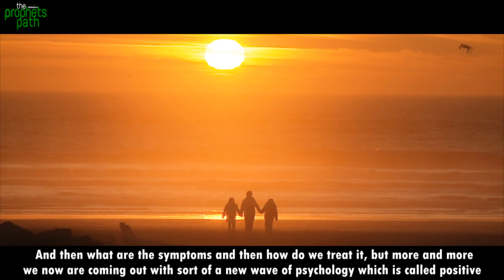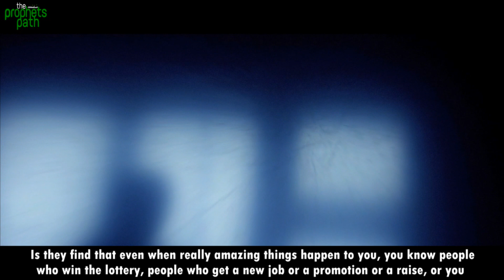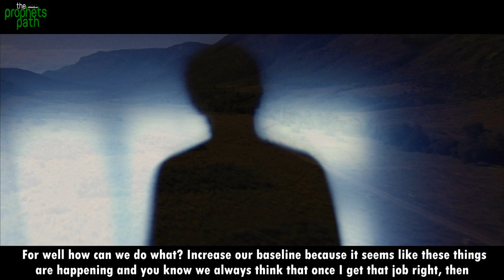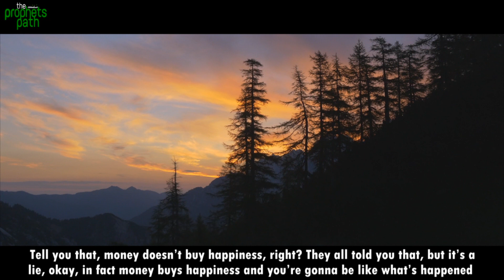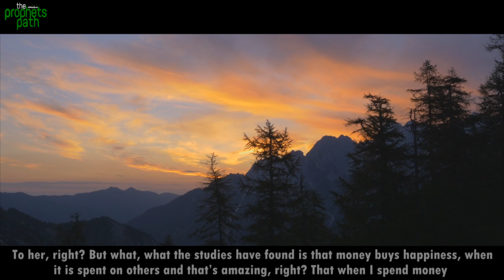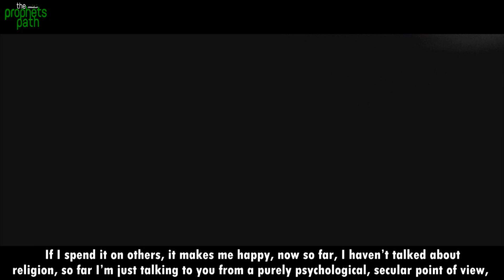How To Feel Extremely Happy